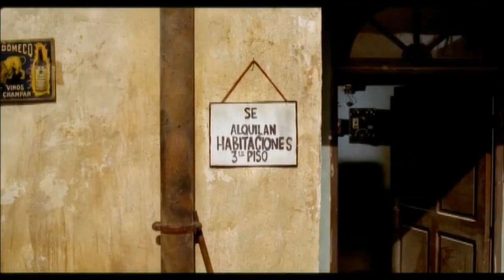LA GRAN AVENTURA DE MORTADELO Y FILEMÓN. Secuencia 4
2002 110 minutos Comedia / Humor
  España
  Dirigida por Javier Fesser
  Interpretada por Pablo Pinedo, Javier Aller, Berta Ojea, Benito Pocino, Luis Ciges, Pepe Viyuela, Dominique Pinon, Janfri Topera, María Isbert, Emilio Gavira

Al Profesor Bacterio le han robado el más peligroso de sus inventos, un artefacto que termina en manos de un dictador bajito, chalado y dispuesto a utilizarlo de forma criminal. El Súper lo tiene claro: si quiere recuperarlo no debe contar con sus agentes Mortadelo y Filemón. Cuando éstos se enteran de que la TIA ha contratado a un detective chulesco y fantasmón para resolver el caso, deciden actuar por su cuenta y riesgo, aunque las cuentas las pague el Súper y el riesgo lo corra la humanidad. ¿Salvarán al mundo o acabaran con él?